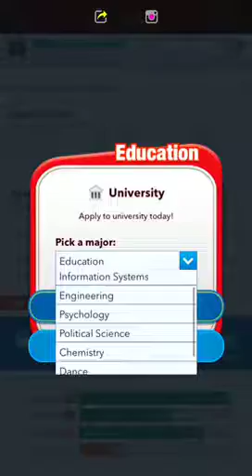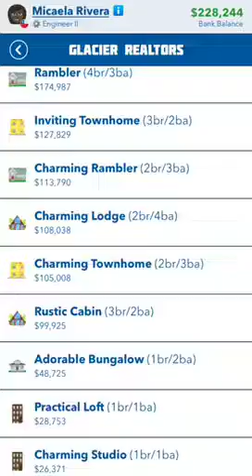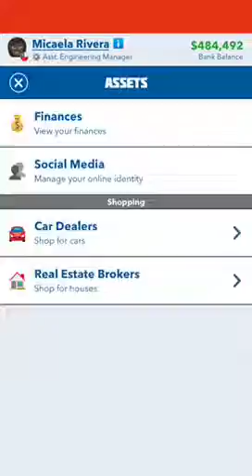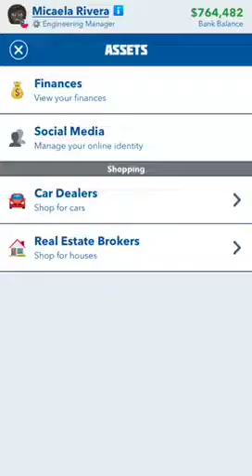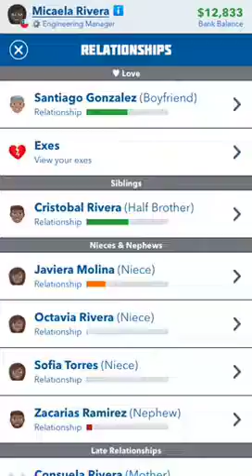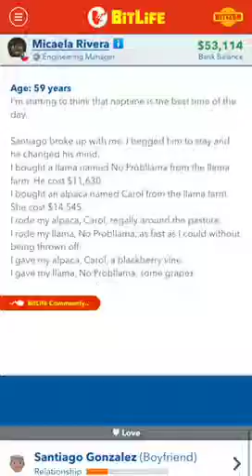How to Adopt Llamas and Alpacas in BitLife! (Please read description)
You must have a bitzenship to be able to do this.

To adopt llamas and alpacas you must be living on a acreage (farm, ranch etc.) You must be living in Chile, Peru, Brazil or Venezuela.
When you buy your acreage go into the pet section and a new tab should pop up to buy llamas and alpacas.